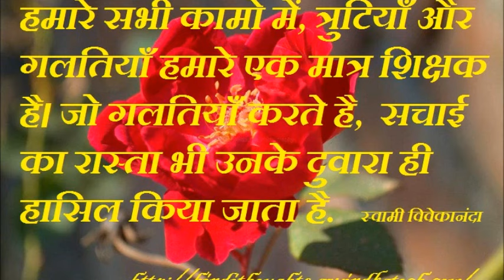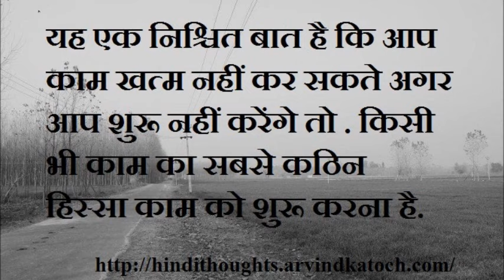11 Hindi Thoughts on Life, Motivation with Beautiful Pictures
Read 11 Hindi Thoughts on Life and Motivation with Pictures.